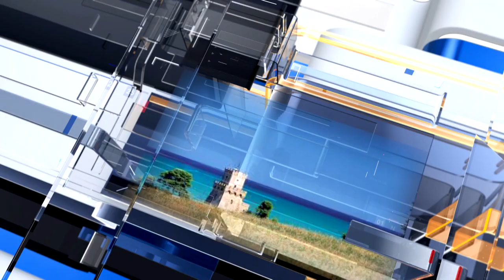METEO6 Martedì 17 maggio 2022